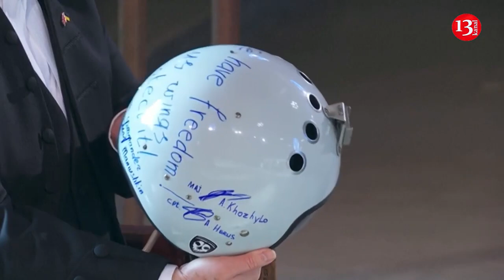MOMENT: Zelenskiy presents House of Commons speaker with fighter pilot's helmet